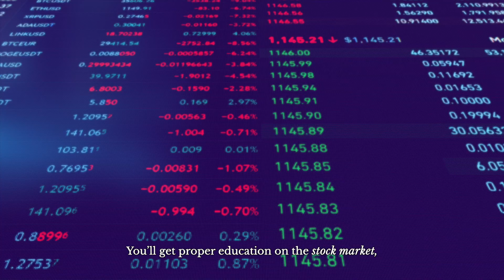EGA V3.0 IS HERE - The Only Trading & Investing Course You'll Ever Need! 🚀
📣🚨 EGA V3.0 is live!! 🚨📣

After 8 months of putting my blood, sweat and tears into this, our new flagship course is finally LIVE!

Join Our Exclusive Discord Community Today to be alerted when we enter & exit positions (LIVE TRADING SESSIONS EVERYDAY):

We understand that everyone learns at a different pace - that’s why our course is designed to cater to students of all levels. You’ll not only master day trading but also valuations of stocks and how to construct your own diversified portfolio.

After 1200+ students, we recognize that the best results came from students who commit fearlessly for 1 year. Our curriculum now provides a mentorship opportunity similar to an internship. This hybridizes the academic and practical learning experience.

About Everyday Growth Advisors:

🌎|Community of Investors & Traders (1300+ students)
📈|Focus on Growth & Education
👨‍🏫|Live Courses
💻|Pre-Market Livestreams M/W/F
🗣|Live Trading Sessions Daily (Discord)